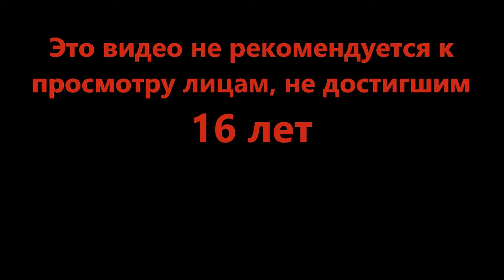Убиваем грустных зомби - 🏆Tower Defense Simulator🏆 (Roblox)